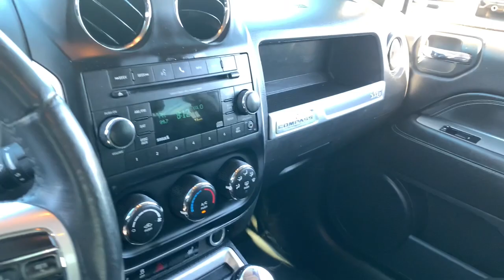2017 Jeep Compass Phoenix, Glendale, Peoria, Sun City, Surprise, AZ HD154646P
Granite Crystal Met. Clear Coat Used 2017 Jeep Compass available in Phoenix, Arizona at Bell Road Toyota. Servicing the Glendale, Peoria, Sun City, and Surprise, AZ area.
2017 Jeep Compass Latitude 4x4 *Ltd Avail* - Stock#: HD154646P - VIN#: 1C4NJDEB3HD154646

Recent Arrival!Granite Crystal Metallic Clearcoat 2017 Jeep Compass Latitude 4WD 6-Speed Automatic 2.4L I4 DOHC 16V Dual VVTCLEAN CARFAX, 4WD.Odometer is 33036 miles below market average!Awards:* 2017 KBB.com 10 Most Awarded BrandsPrice does not include dealer installed accessories, tax, title, license, or $529 dealer doc fee. Please call for availability.